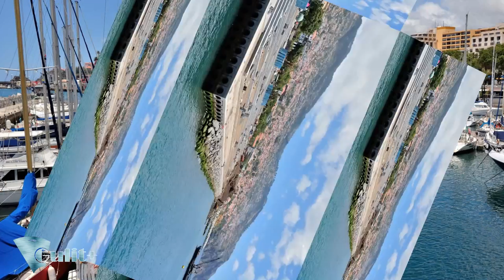Funchal Madeira Portugal ② ✈ HD 1080p50